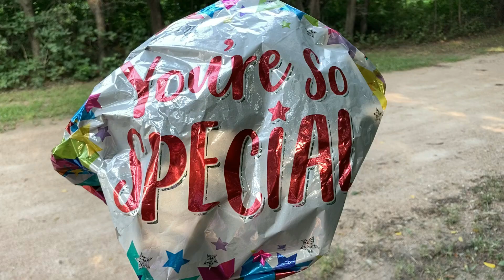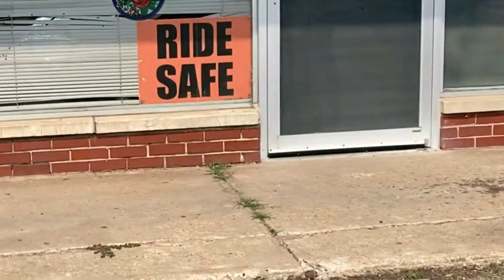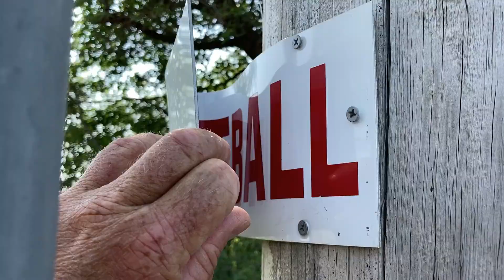Bike Shorts - The Week That Was - 13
Short video clips from our bike rides over the past week.

Bike riding for fun and for errands. Riding roads, gravel and paths. Riding a variety of bikes including vintage and ratrod bikes.